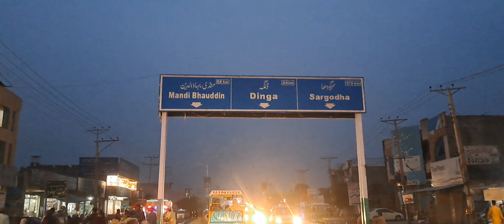DINA jehlum saraialamgir khariancantt dinga